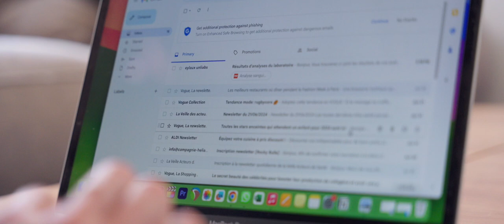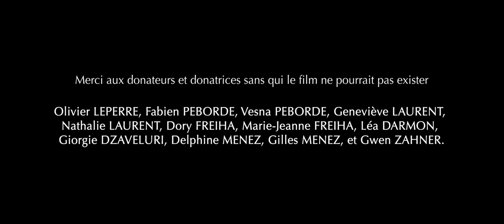Film étudiant - Vivre ou savoir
Découvrez Vivre ou savoir, un film réalisé par nos étudiants de l'ÉSEC.

Baptiste, un jeune étudiant en médecine, découvre par inadvertance une tumeur au pancréas à son père, Thomas. Chamboulé par cette nouvelle, Baptiste tente de parler à son père, seulement ce dernier annonce à son fils qu’il a été retenu pour jouer le rôle de sa vie au théâtre. Épris de profonds dilemmes éthiques et moraux, notre étudiant choisira-t’il d’annoncer le sort funeste à son paternel ?

Liste technique :

Interprétation : Antoine Lamoure, Sabrina Levoye Abousaad, Vincent Valette, Donatienne Michel-Dansac
Réalisation : Stanislas Peborde, Pierrick Menez
Scénario : Stanislas Peborde, Pierrick Menez
Scripte : Juliette Leperre
Chef opérateur : Ignacio Mendez Z.
Assistant Caméra : Nicolas Freiha
Ingénieur du son : Cédric Souamounou
Perchwoman : Jeanne Peyregne
Assistant Réalisateur : Pierrick Menez
Régisseur : Massyl Mokades